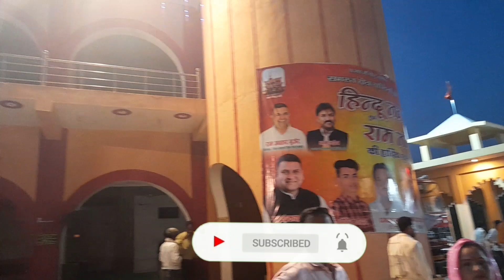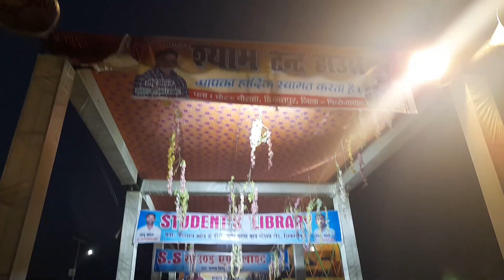jai ma behad bali // raat me Darshan // behad vali dham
behad vali mela
navaratri mela
navaratri mata
navaratri bhajan